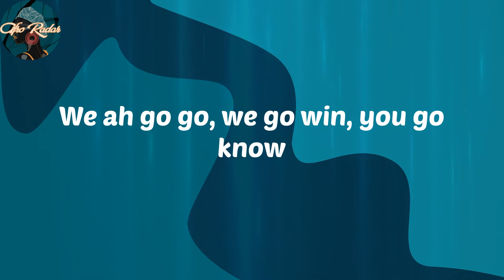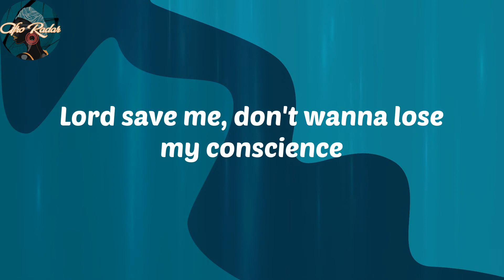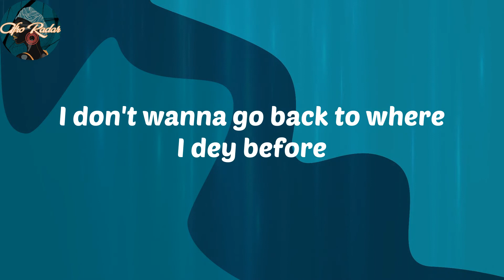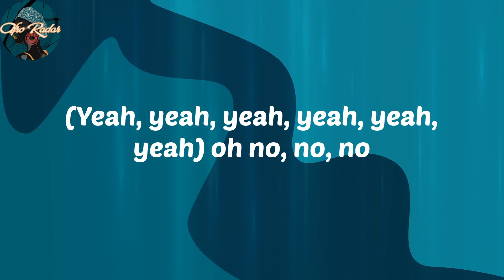𝑱𝒐𝒆𝒃𝒐𝒚 - 𝑨𝒍𝒄𝒐𝒉𝒐𝒍 (𝑳𝒚𝒓𝒊𝒄𝒔)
𝑳𝒚𝒓𝒊𝒄𝒔:
(𝑴𝒂𝒅)
𝑬𝒃é𝒍é𝒃é
(𝒀𝒆𝒂𝒉, 𝒚𝒆𝒂𝒉, 𝒚𝒆𝒂𝒉, 𝒚𝒆𝒂𝒉, 𝒚𝒆𝒂𝒉, 𝒚𝒆𝒂𝒉)
𝑬𝒃é𝒍é𝒃é
𝑬𝒃é𝒍é𝒃é
𝑬𝒃é𝒍é𝒃é
𝑬𝒃é𝒍é𝒃é
𝑬𝒃é𝒍é𝒃é
𝑬𝒃é𝒍é𝒃é
𝑬𝒃é𝒍é𝒃é
𝑷𝒐𝒏 𝒅𝒆𝒄𝒌
(𝑶𝒙𝒚𝒈𝒆𝒏𝒆 𝑴𝒊𝒙)